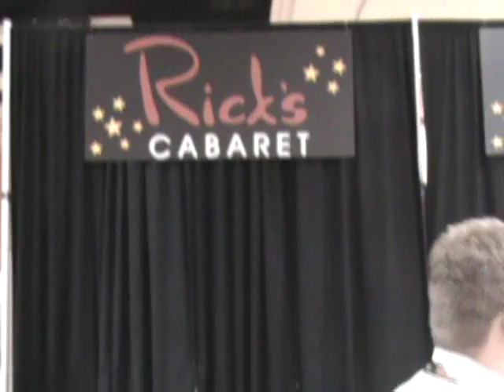Exotic Dancer Expo - Part 1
Scenes from the 2009 mExotic Dancer Expo in Las Vegas at the Mandalay Bay Resort & Casino Convention area. This year Jade Simone St. Clair surprised the hell out of me. See it towards the end of this video.